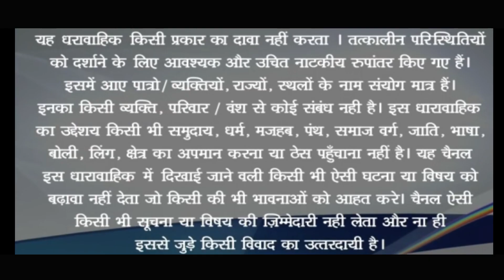देखिये कैसे वकील के आगे मजबूर हुई गरीब महिला मजबूरी का उठाया पूरा फायदा वीडियो अंत तक देखे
Mangal Digital is an online entertainment platform. here you will get all kind of entertainment videos, comedy shows, web series, songs, in all languages so like share and subscribe to our channel for continuity updates This Channel is managed by Sp Enterprises Mumbai If U have any complaint or any suggestion about this channel please mail us on Thanks

Jyada enjyment k liye app downlaod kare